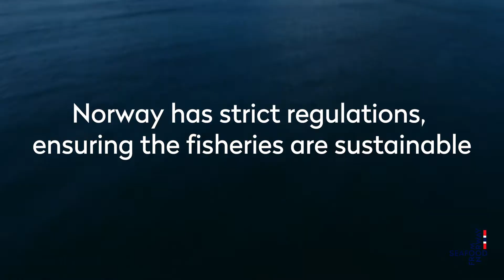The original Norwegian Makayabu